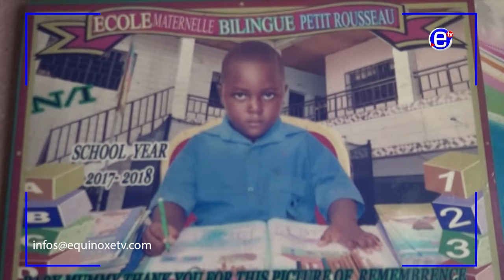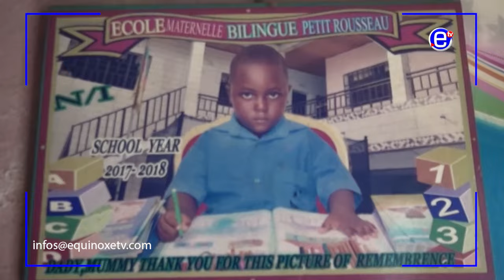FIRE IN MABANDA - EQUINOXE TV